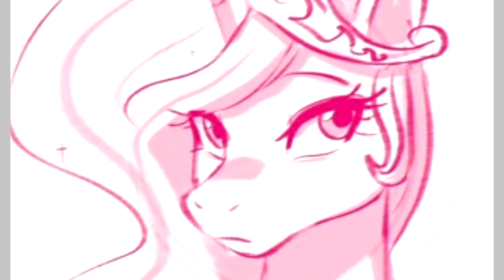Making a Miracle (Fanfic Reading - Anon/Romance MLP)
RunicTreetops has a wholesome and sweet story about you and Princess Celestia!

Call of Duty Modern Warfare 2 (2022) OST Soundtrack by Sarah Schachner!

A Very Special Thank You To Our Generous Donators!:
**Jessie Smith [60 Dollars - Monthly]**
**Caladis [50 Dollars - Monthly]**
Majvik109 [25 Dollars - Monthly]
JockeTF [25 Dollars - Monthly]
Luciisu [25 Dollars - Monthly]
Bob Cat-gjf [20 Dollars - Monthly]
MURDER PRINCESS [20 Dollars - Monthly]
Je1102 [20 Dollars - Monthly]
LILmighty [20 Dollars - Monthly]
Solar Symphony [20 Dollars - Monthly]
Tjthomas-TJ [10 Dollars - Monthly]
Anthony Stagg [10 Dollars - Monthly]
Tommy Dean [10 Dollars - Monthly]